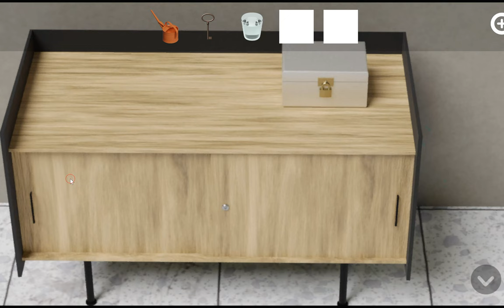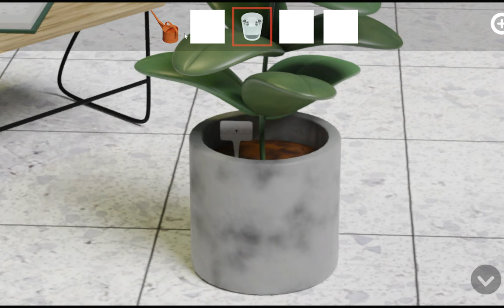[KKR] Rescue the Dwarf from the Room Walkthrough